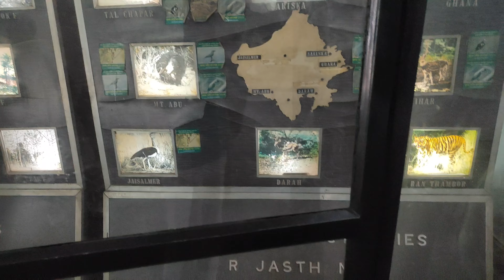Jaipur Zoo mein dikhe exotic birds|Patrika gate ki first visit kaisi rahi#lifeisbeautiful